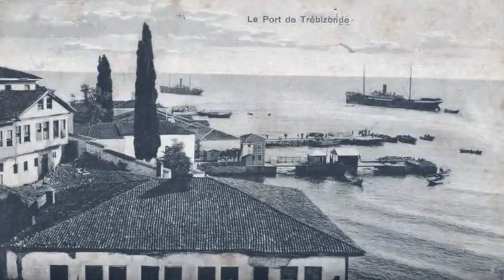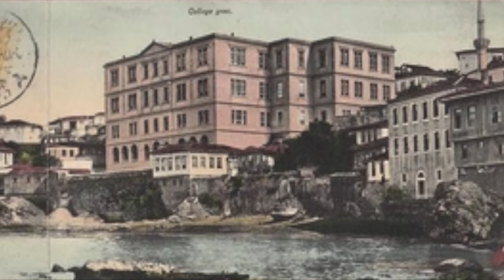Τραπεζούντα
Η Τραπεζούντα αποτελεί το διαμάντι της Μαύρης Θάλασσας. Η πόλη των Κομνηνών, το λιμάνι για το δρόμο του μεταξιού, η συνάντηση της Δύσης με την Ανατολή.

Εναέριες λήψεις από Okulmeb.cpm
English subtitles by Anastasia Asimakopoulou